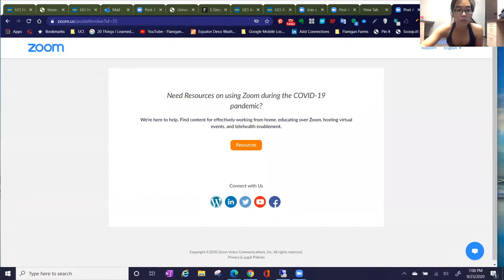Anteater Wellness Wednesday: Pop Pilates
Wellness Wednesday